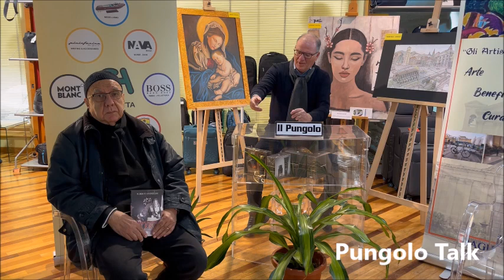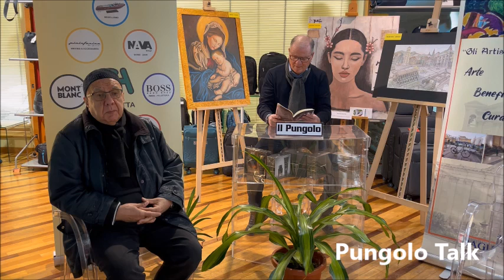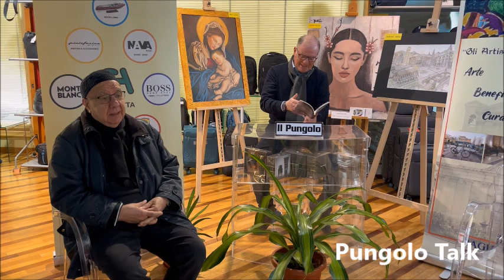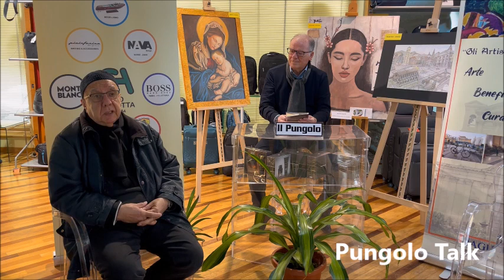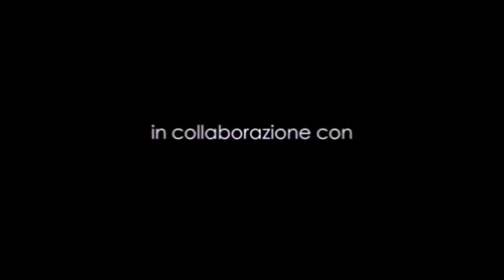Pungolo Talk - Roberto Ardizzone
Pungolo Talk - Ospite della puntata del 10 marzo 2024, il poeta Roberto Ardizzone